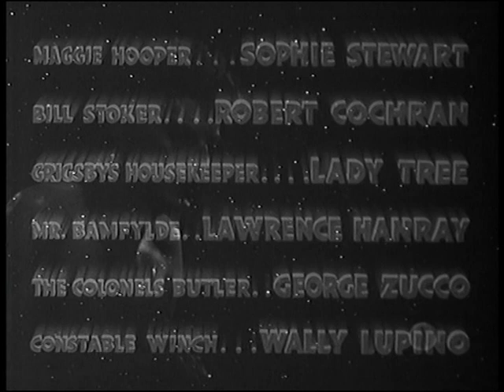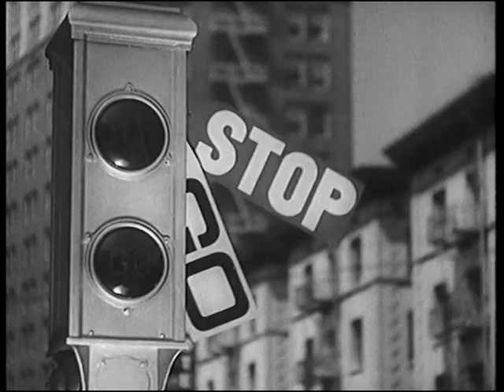El hombre que podía hacer milagros (1936)🇬🇧 [Castellano]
Título alternativo: El hombre que fabricaba milagros

Sinopsis: Un tímido e insignificante dependiente de unos grandes almacenes de Londres, que lleva una existencia monótona, descubre un día que posee unos poderes sobrenaturales que le permiten hacer unas cosas que están vedadas para el resto de los mortales. Estos poderes pueden dar la felicidad a los demás. (FILMAFFINITY)

Género: Comedia. Fantástico

Título original: The Man Who Could Work Miracles
País: Reino Unido
Dirección: Lothar Mendes
Guion: Lajos Biro, H.G. Wells. Relato Corto: H.G. Wells
Fotografía: Harold Rosson (B&W)
Reparto: Roland Young, Ralph Richardson, Edward Chapman, Ernest Thesiger, Joan Gardner, Sophie Stewart, Robert Cochran, Lady Tree, Laurence Hanray, George Zucco, Wallace Lupino, Joan Hickson, Wally Patch, Mark Daly, George Sanders, Michael Rennie